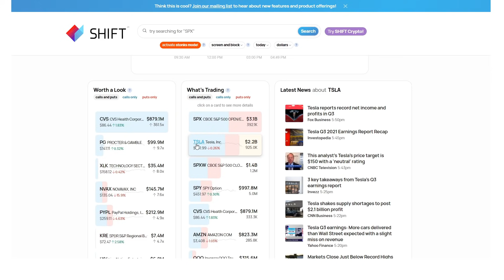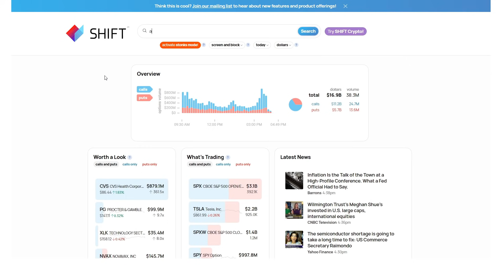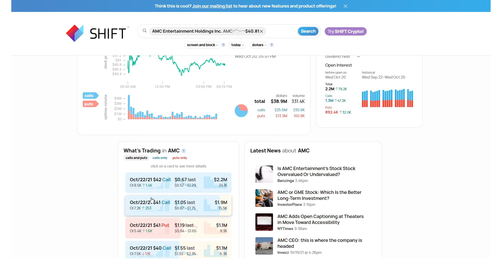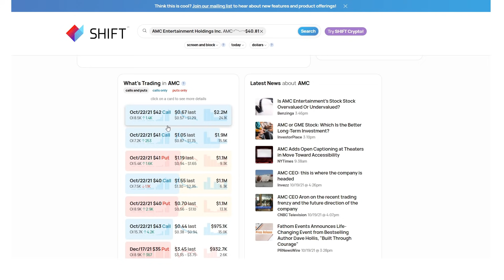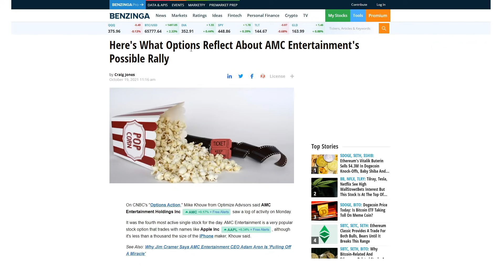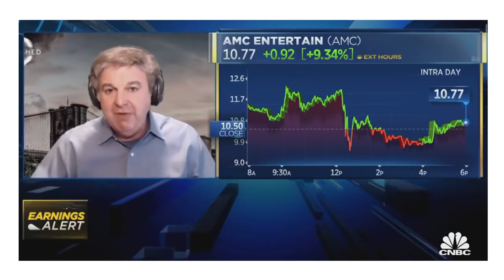Time Is TICKING Until AMC *EXPLODES* [48 HOUR WARNING] - Stock Update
Keep the AMC movement STRONG! HOLD AMC! BUY AMC!

Matt Kohrs Treys Trades AMC Update $100,000 Per Share Option Contracts Call Options Put Options AMC Ceo Citadel Investing Stock Market. How to make money in the stock market 2021! Best growth stocks to buy with hedge fund fud and liquidation.